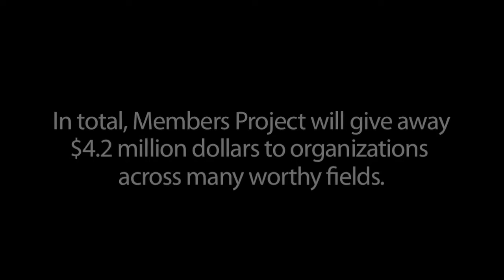International Rescue Committee Aids Families⎢TakePart TV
The International Rescue Committee used their $200,000 donation from Members Project to aid families in places like Haiti, Afghanistan, and Sudan.